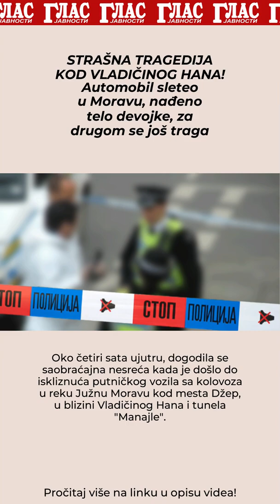STRAŠNA TRAGEDIJA KOD VLADIČINOG HANA! Automobil sleteo u Moravu, nađeno telo devojke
STRAŠNA TRAGEDIJA KOD VLADIČINOG HANA! Automobil sleteo u Moravu, nađeno telo devojke, za drugom se još traga

Oko četiri sata ujutru, dogodila se saobraćajna nesreća kada je došlo do iskliznuća putničkog vozila sa kolovoza u reku Južnu Moravu kod mesta Džep, u blizini Vladičinog Hana i tunela "Manajle".